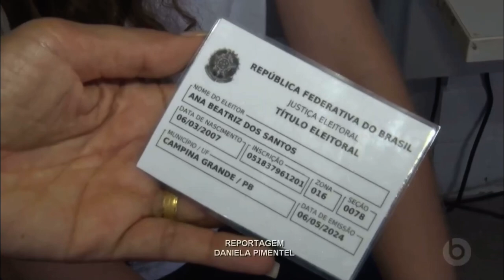ELEIÇÕES 2024: Jovens estão por dentro da participação no processo democrático.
Dados do Tribunal Superar Eleitoral indicam um pequeno aumento no número de adolescentes cadastrados este ano e os jovens já estão bem cientes da importância do voto e da participação no processo democrático. Confira: